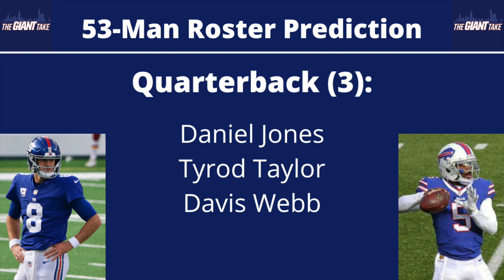2022 New York Giants 53 Man Roster Predictions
In this podcast clip, Josh and Alex give their 53-man Giants roster predictions after OTAs.

Follow the podcast on Twitter and Tik Tok @TheGiantTakePod
Follow the podcast on Instagram and Facebook @The Giant Take Podcast
Josh on Twitter @JoshSolo29 and Alex on Twitter @anorian23
to find out all the places you can listen to and watch the podcast!